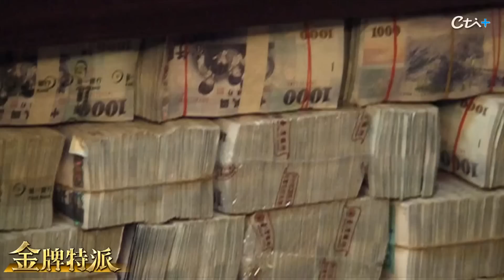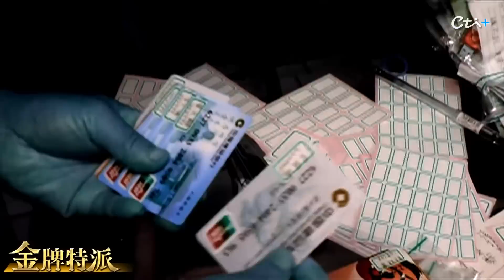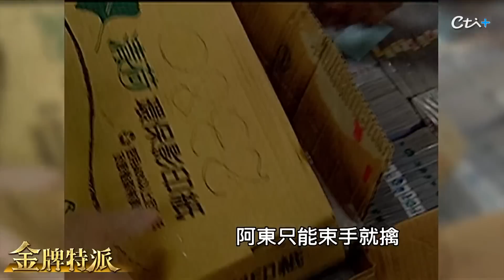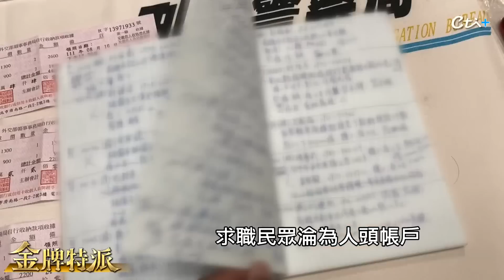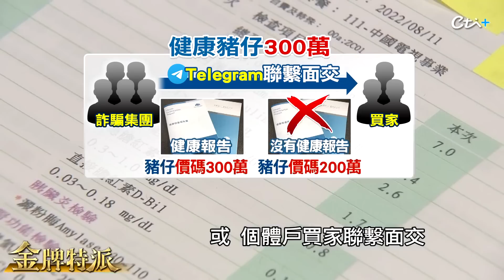【女大生遭騙出國】女大生遭騙出國在台最後身影!詐騙集團謀財害命囚禁凌虐暴行曝光!【金牌特派 104】@台灣大搜索CtiCSI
【女大生遭騙出國】女大生遭騙出國在台最後身影!詐騙集團謀財害命囚禁凌虐暴行曝光!靜宜女大生失蹤案，人在緬甸找到了卻不願回國，和詐騙集團的男友有關，警方低調表示，目前還是列管特殊重大刑案，其實，就算不出國，求職被詐騙案件越來越多，還會囚禁凌虐被害人，反抗就殺害，誇張暴行曝光，鎖定 金牌特派 說故事。

【金牌特派】說故事 週二.週五21:30上架首播，請搜尋台灣大搜索播放清單

*影片重點
00:00  小心成為詐騙集團豬仔
00:50  詐騙集團誇張行徑
02:51  詐騙車手起家
04:00  首腦生活奢華
04:56  先抓阿東女友
06:39  台版柬埔寨事件
07:51  恐怖!求職變囚禁
09:46  女大生案疑點重重

金牌特務推水神霧化器 推薦代碼cti009